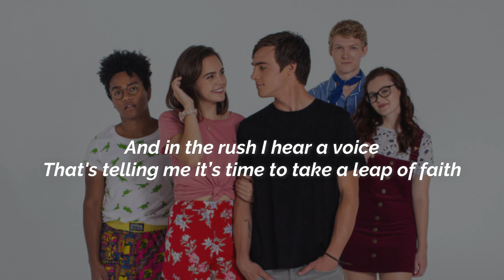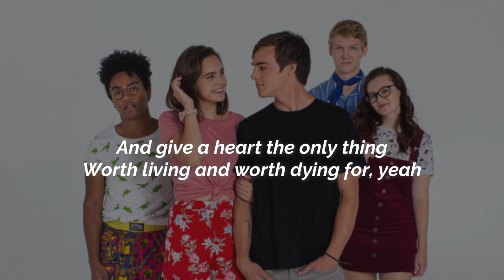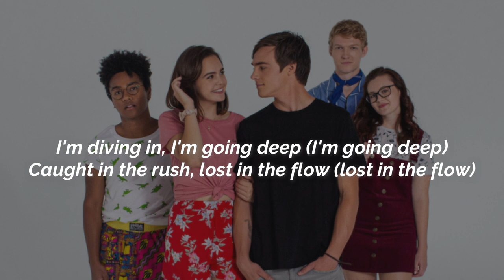Dive Lyrics / A Week Away Soundtrack / Netflix